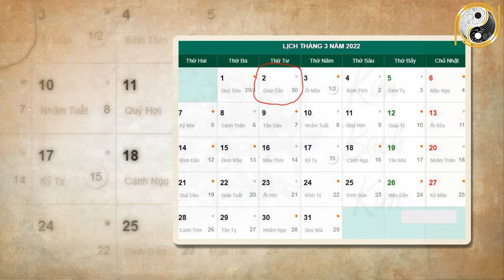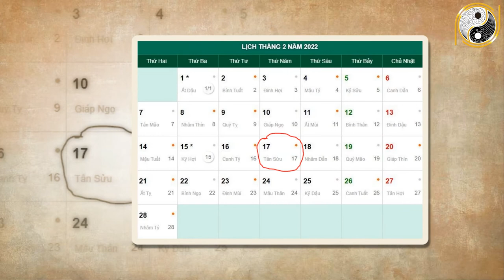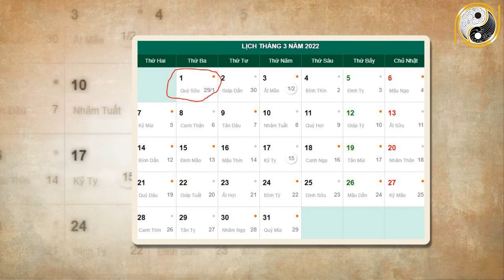Xem Tử Vi Tuổi Giáp Tý 1984 Tháng 1 Âm Lịch NGHÈO KHỔ VẤT VẢ Thế Đủ Rồi Vận Số Đã Đến Giàu Bất Ngờ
01. Linh phù giải hạn
02. Hồ lô hóa giải Ngũ Hoàng
03. Mai Hoa Phú Quý
04. Gương bát quái tinh cầu
05. Kim bài thái tuế 2023
06. Vòng tam hợp Dần Ngọ Tuất
07. Vòng tam hợp Thân Tý Thìn
08. Vòng tam hợp Hợi Mão Mùi
09. Vòng Tam Hợp Tỵ Dậu Sửu
10. Bát bảo tâm kinh
11. Minh Quang pháp bảo cầu
12. Minh Quang pháp bảo lục giác
13. Tỳ Hưu Lộc Tài (Đồng)
14. Tỳ Hưu Khai Vận ( Bạch Ngọc)
15. Bách Niên Tụ Tài ( tụ tài lộc)
16. Song long ngọc ấn ( ấn thăng quan)
17. Kim bài ngũ Lộ Thần Tài
18. Hồ lô bình an ( treo xe)
19. Móc khóa văn xương
20. Ống bút văn xương gỗ đào
21. Bút văn xương gỗ đào
22. Bút văn xương gỗ đào nhỏ
23. Hoa mai kim tiền ( mạ vàng )
24. Các vật phẩm phong thủy khác Xem Tử Vi Tuổi Giáp Tý 1984 Tháng 1 Âm Lịch NGHÈO KHỔ VẤT VẢ Thế Đủ Rồi Vận Số Đã Đến Giàu Bất Ngờ